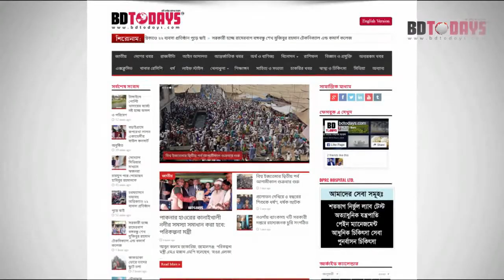ঘের ও বাশঁ দিয়ে নদী দখল || Gher O Bash diye Nodi Dokhol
ভৈরবে মেঘনা নদীতে ঘের ও বাঁশ দিয়ে দখল করায় মাছ শিকার করতে পারছেনা মেঘনা নদী পাড়ের দু শতাধিক মৎসজীবিরা।